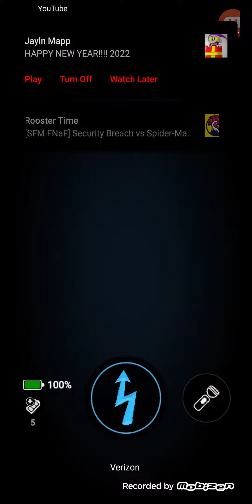FNAF ar redo series part 15 full bare endo fight (friend sent bare endo fight)